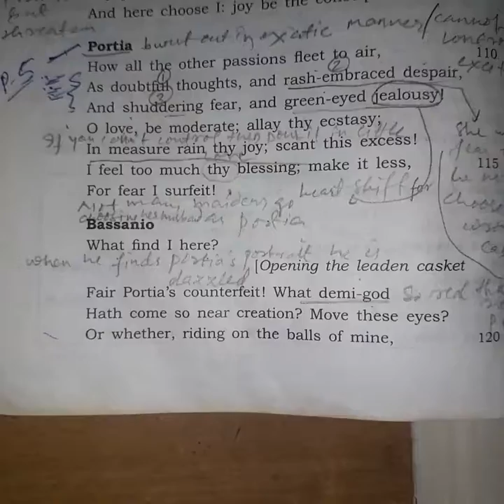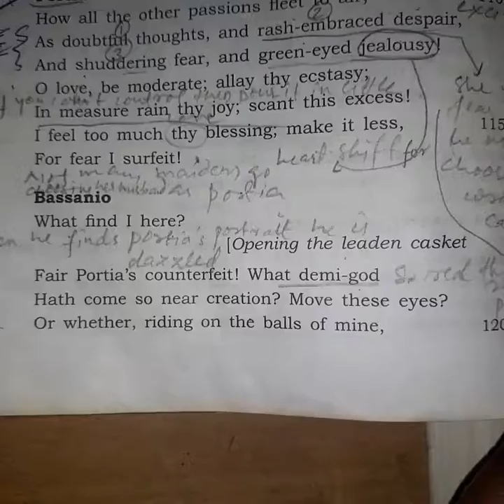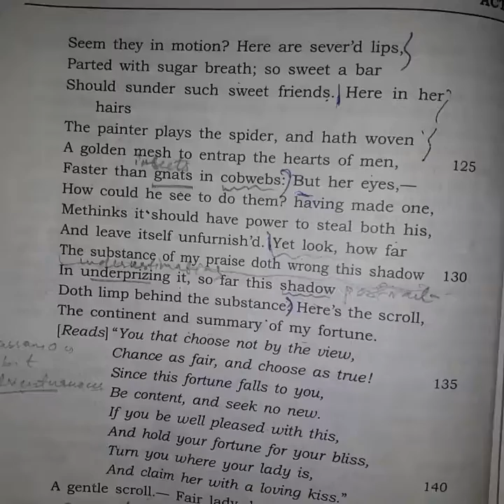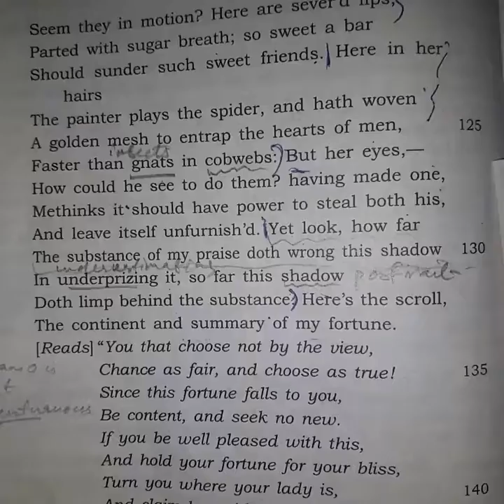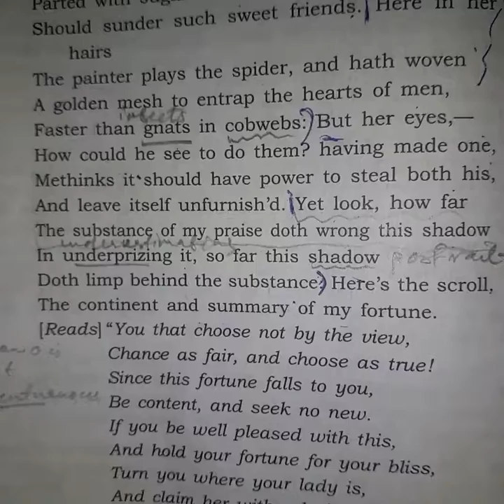merchant of Venice- act 3 SCENE-2 STD-X (part-5) - .mp4